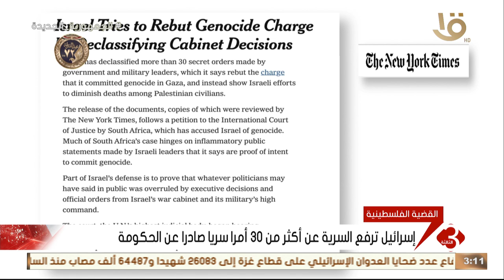نشرة الثالثة | إسرائيل ترفع السرية عن أكثر من 30 أمرا سريا صادرا عن الحكومة